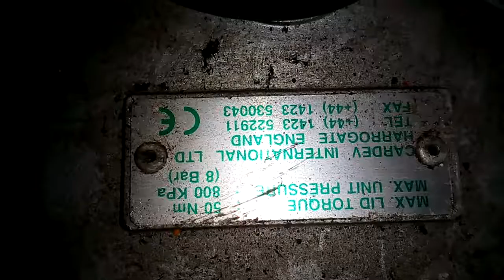Compressor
জাহাজ ভাঙা ইয়ার্ডের কম্পেসার!